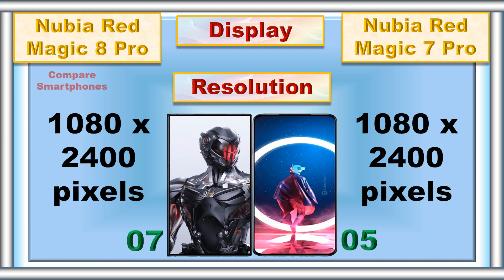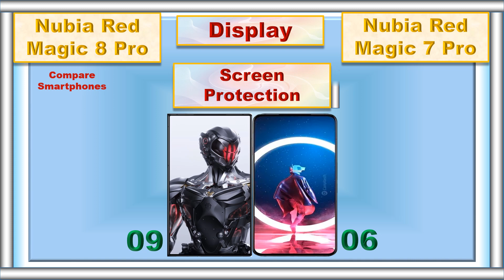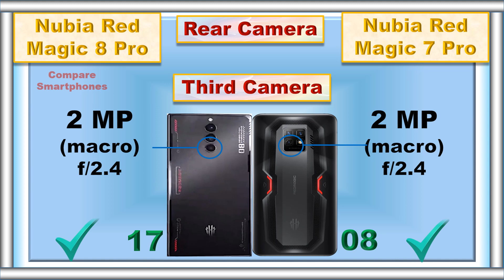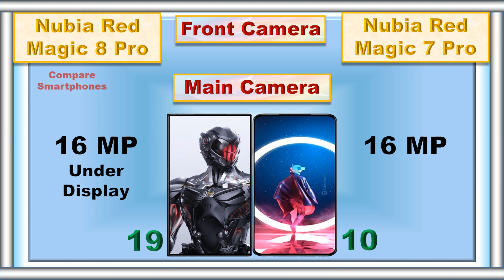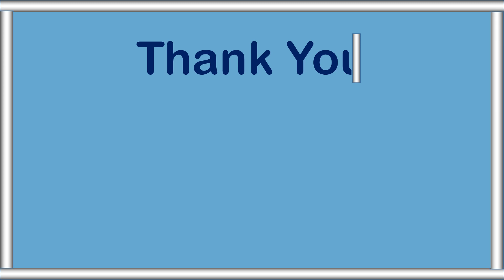Red Magic 8 Pro Vs Red Magic 7 Pro Specs Comparison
Today I share with you Red Magic 8 Pro Vs Red Magic 7 Pro Review of Specs. I am going to help you decide on what model is best for you based on paper specs in this ZTE nubia Red Magic 7 Pro Vs nubia Red Magic 8 Pro Review video.